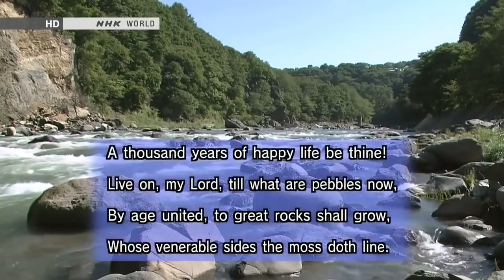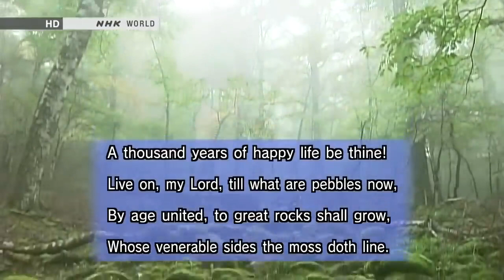BEGIN Japanology Moss